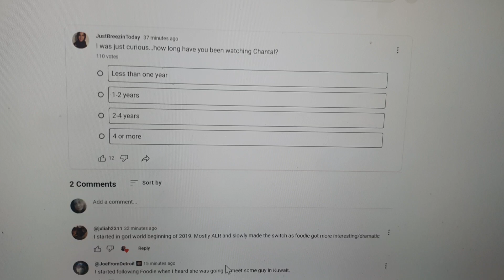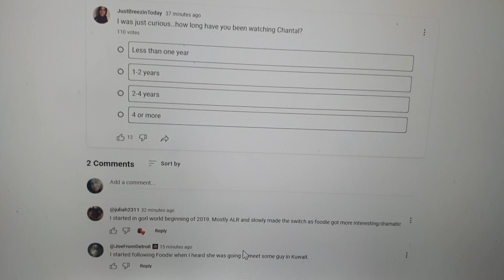BREEEZY!!! ARE YOU SERIOUS? YOU WATCH HER THE MOST! YOU WIN! I GIVE YOU TROPHY!!!!